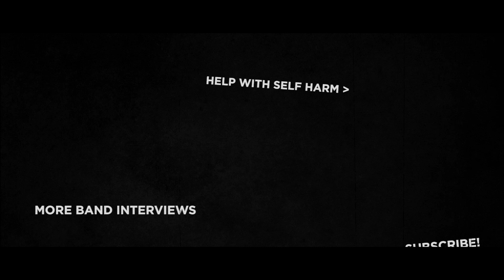"I Can't Afford To Go Back." -- AJ Channer of Fire From The Gods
AJ from Fire From The Gods talks about living with a constant pressure to live up to everyone's expectations and how he attempted to take his life instead of reaching out.  He discusses how that moment in his life was a serious wake-up call to find hope and live to support his loved ones.

Jake Luhrs of August Burns Red started an online non-profit called HeartSupport to give his fans a place to talk about and overcome their struggles. His vision is to unite the scene--fans and bands alike--so that no one in the music scene has to struggle alone.